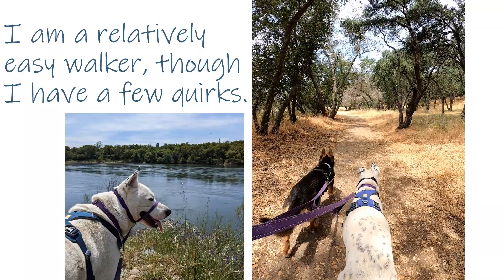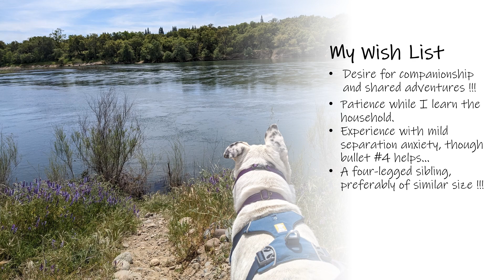Athena 20230619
Shelter dog Athena (A322898) is looking for her furever home!  UPDATE: Athena was adopted!